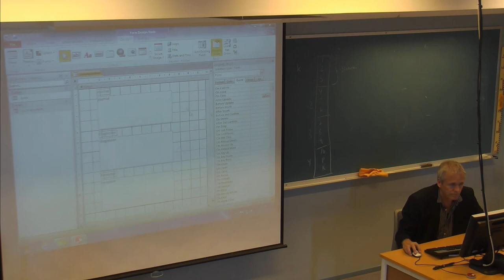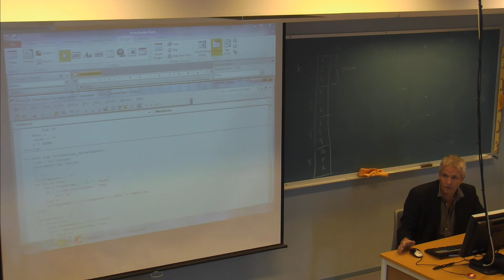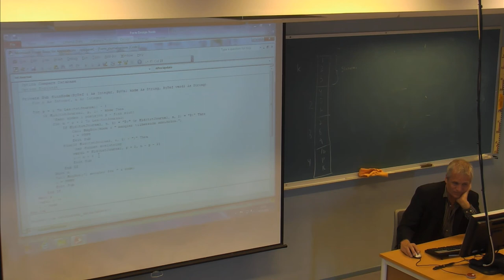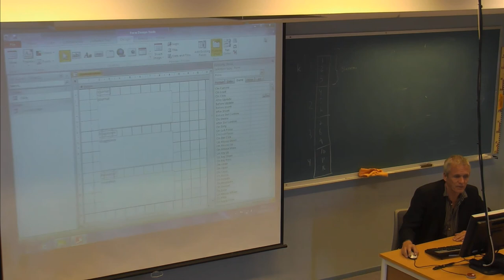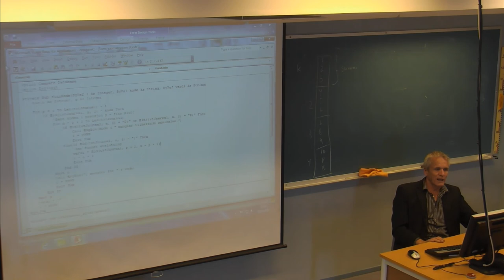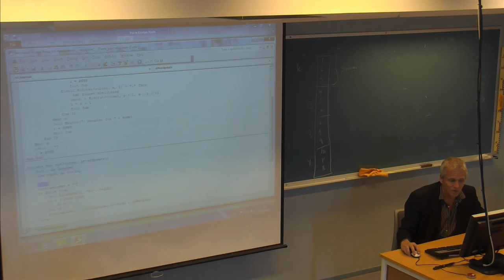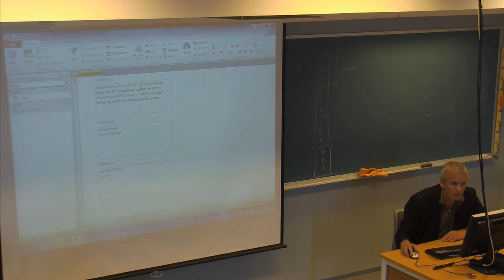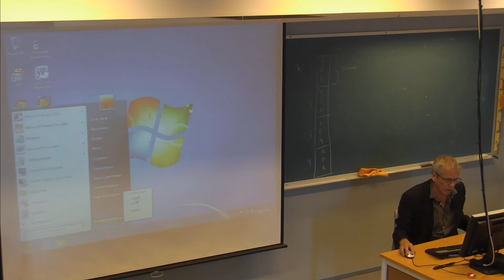01-F-38 Forelesning IBE151 (6. okt. 2014)